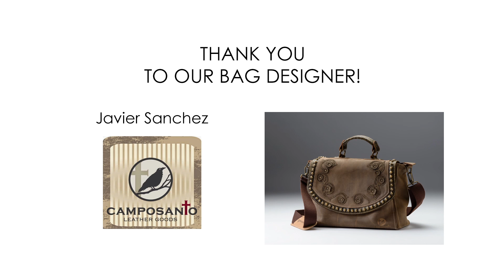Girls Inc. PNW: Power of the Purse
On March 6, 2015 Victoria Lara was celebrated as a role model for girls in our community by Girls Inc. of the Pacific Northwest.

We had the assignment of creating a bag that got to be auctioned at the Power of the Purse event to raise money to continue the efforts of Girls Inc. to help girls to be strong, smart, and bold.

Here's what happened at the event!